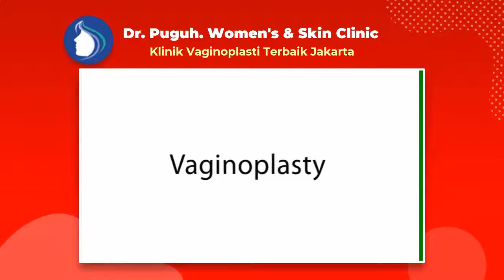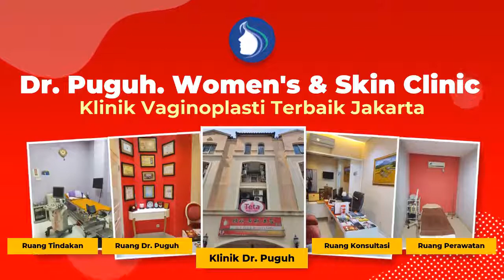dr. Puguh - Klinik Kecantikan Wanita Padang - SumBar - Operasi Organ Intim Terbaik Di Jakarta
dr. Puguh. Womens & Skin Clinic adalah klinik kecantikan Paling TOP di Jakarta - Dr. Puguh Siap Melayani Berbagai Pasien Dari Seluruh Daerah Di Indonesia baik untuk seluruh wanita karir, kalangan selebritis/artis ataupun dari ibu rumah tangga (emak-emak) yang ingin memiliki organ intim menarik dan sehat prima. Walaupun dr. Puguh. Womens & Skin Clinic berlokasi di daerah Jakarta, namun tidak menutup kemungkinan pasien berbagai daerah bisa langsung mendatangi untuk mendapatkan bedah plastik miss v, operasi keperawanan, Vaginoplasty, Labiaplasti, Hymenoplasti, Clitoroplasty, Perineoplasty, Laser Vaginal Tightening, G-Spot Implan, G-Spot Injection, Labia Majora Augmentation, juga aneka perawatan miss v lainnya.

Jakarta 10730

Indahnya Pengalaman Vaginaplasty dengan Biaya Operasi Keperawanan Miss v Harga Murah Tetapi Tidak Murahan dengan hasil terbaik!

Pembedahan Keperawanan murah( Vaginaplasty) serta segar di Jakarta adalah salah satu solusi buat kalian yang mau mengembalikan kekencangan dan melindungi kualitas pada zona Miss V kalian dikala berhubungan Seksual.
Sebab buat perempuan tidak cuma wajah dan|dengan|juga|serta} badan saja yang wajib dilindungi, Tapi pula organ seksual yang serta tidak luput dari kepedulian. Tiap perempuan tentu menginginkan organ intimnya sehat serta prima.

Dokter A. M. Puguh ialah seorang Dokter Spesialis Kebidanan dan Kandungan yang memiliki pengalaman selama 30 tahun di bidangnya. Disaat ini, Dokter. A. M. Puguh berpraktek di Rumah Sakit Husada, Jakarta Pusat serta Klinik di Gajah Mada. Sebagai seorang dokter, beliau sudah menyelesaikan pembelajaran di China Medical University, serta VACRS Veterans General Hospital, Taiwan. Dokter. A. M Puguh juga menyelesaikan pembelajaran" Bedah Plastik Miss V"( Cosmetic Miss V Surgery) di Amerika, Korea, Tiongkok serta memiliki pengalaman kerja di bidang ini selama 15 tahun.

Vaginoplasti merupakan prosedur bedah buat mengencangkan, merekonstruksi juga mengembalikan tampilan asli Miss V. Oleh sebab itu, prosedur ini pula diketahui dengan sebutan pembedahan pengencangan Miss V, pembedahan plastik Miss V, ataupun rekonstruksi Miss V.
Vaginoplasti bisa dicoba bagaikan prosedur bedah kosmetik elektif dengan bedah plastik rekonstruktif, yang pula bisa dikombinasikan dengan bedah kelamin yang lain semacam labiaplasti serta rekonstruksi selaput dara.

Vaginoplasti bermanfaat untuk perempuan yang sudah:
- Melahirkan

👉 Dimana tempat yang rekomended melaksanakan tindakan Pembedahan Keperawanan terjangkau( Vaginaplasty)?

Dokter Puguh. Womens & Skin Clinic siap jadi jawabannya. Klinik ini melayani kegiatan pembedahan bedah plastik terbaik juga senantiasa melindungi mutu. Didukung oleh dokter pakar bedah yang telah telah memiliki banyak pengalaman dan sertifikasi akan membuat kalian senantiasa merasa nyaman untuk menempuh prosedur setimpal dengan yang kalian mau.

Di klinik ini kalian dapat konsultasikan terlebih dulu sehingga kalian dapat memperoleh hasil yang terbaik dan sesuai dengan apa yang kalian inginkan.

Dokter Vaginoplasti Terpilih jakarta- Dr. A. M. Puguh SpOG. MMR